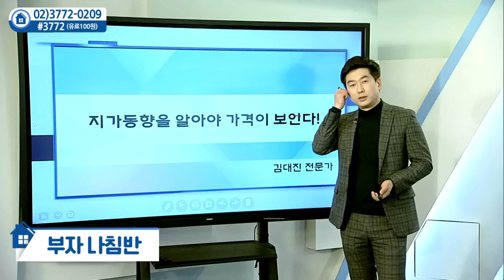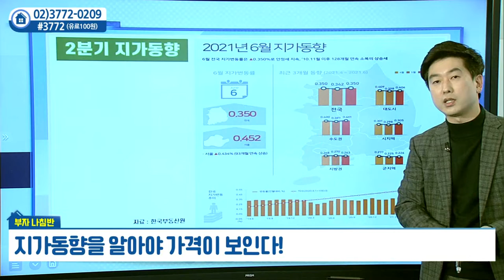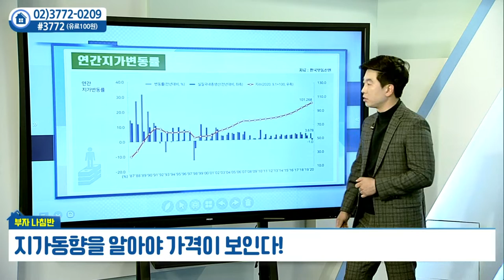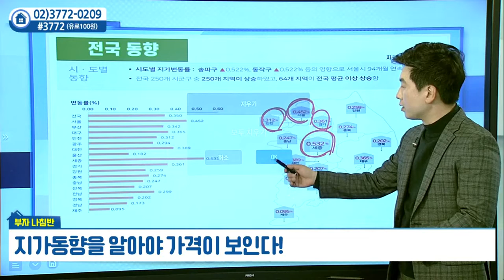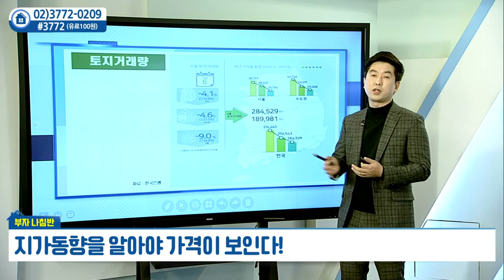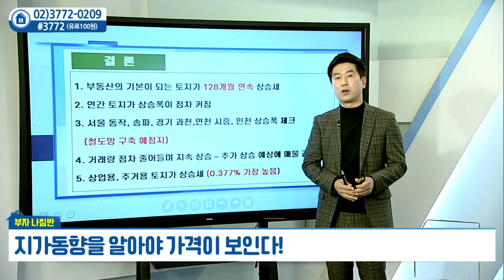지가 동향을 알아야 가격이 보인다_김대진의 부자나침반 (20211123)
지가 동향을 알아야 가격이 보인다